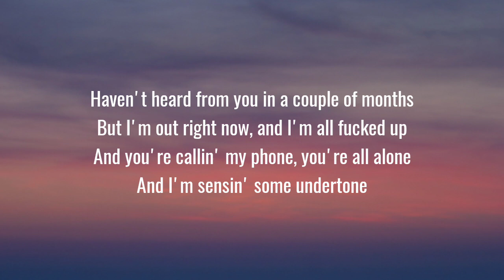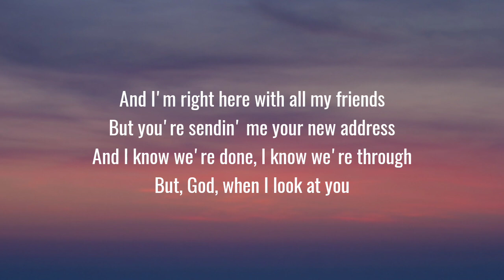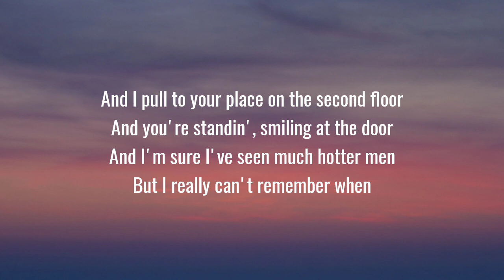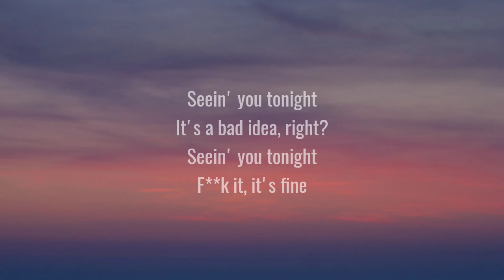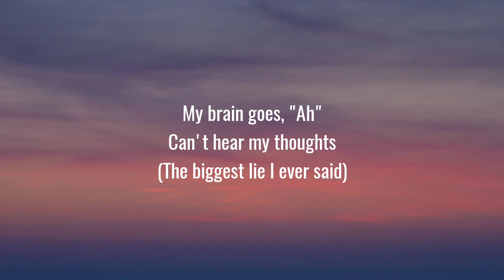Olivia Rodrigo - bad idea right? (Lyrics)